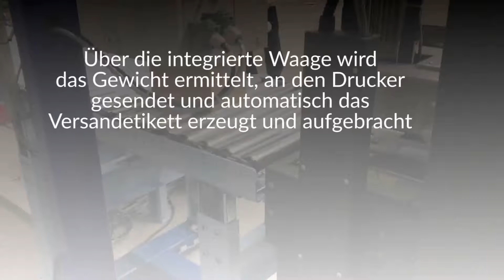TrayTec smartphones, tablettes & laptops